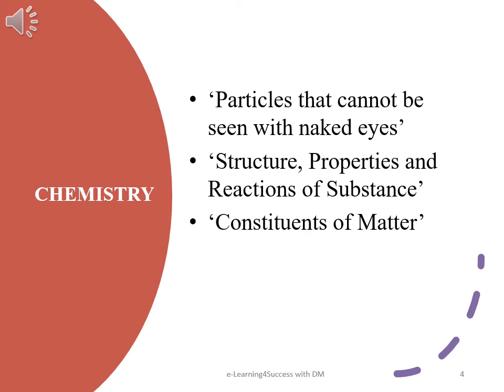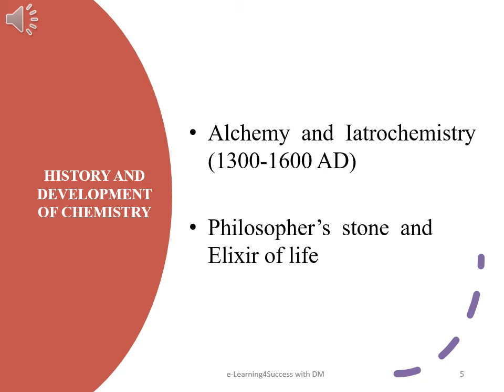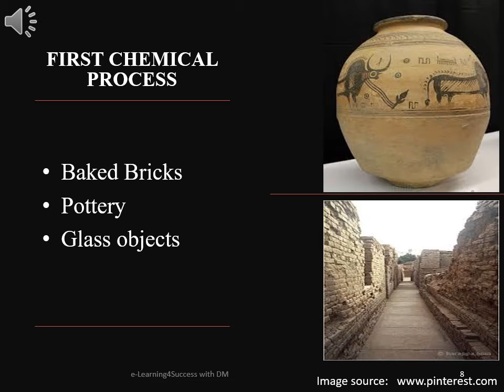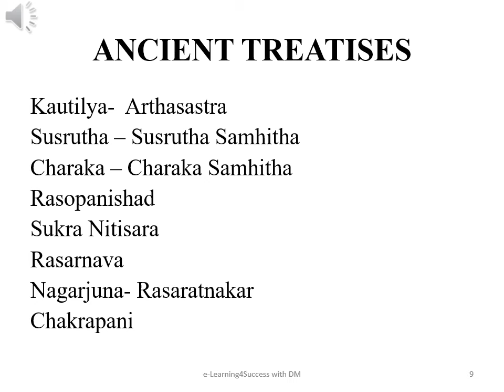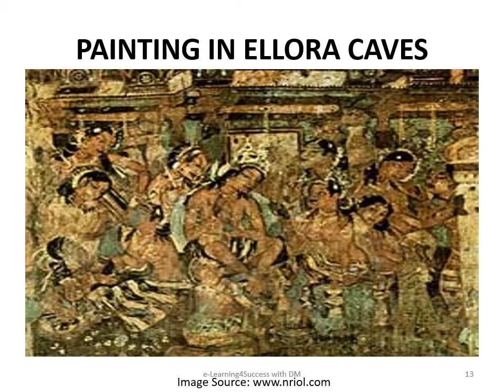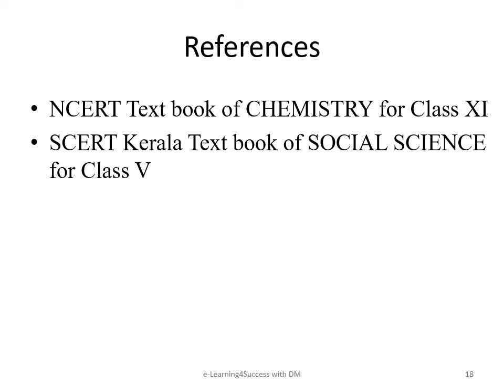History and Development of Chemistry / plus two chemistry / Chemistry class 01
This video is a summary of history and development of Chemistry from Vedic age to modern age. It will be helpful for higher secondary students and teachers. It is an extract from the chapter 'Some basic concept of Chemistry' of plus one NCERT Chemistry textbook.